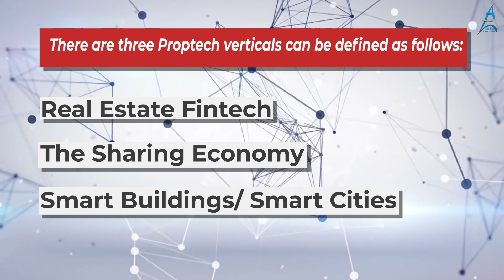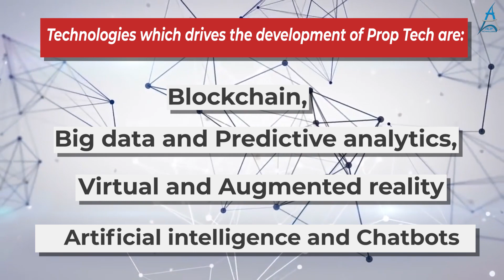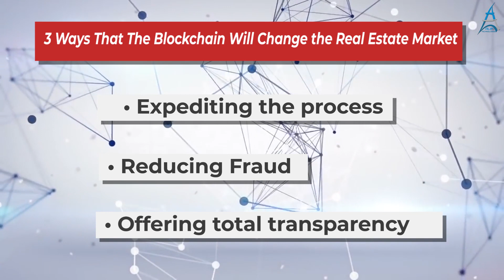How Fintech is making Disruption to the Real Estate Market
PropTech or Real Estate Tech is the common terminology used to describe the new era of technology innovation which is set to disrupt the traditional real estate industry.
Real estate is a huge industry worldwide. This market has traditionally been slow to adoThere are three Proptech verticals can be defined as follows:
1. Real estate fintech:
This refers to the use of financial technology in the real estate market.

2. The sharing economy:
This relates to the increased amount of lending and sharing between individuals and groups for example Airbnb- alternative of hotels, Wework-shared office spaces, shared warehousing and Peer to Peer lending.

3. Smart buildings/ Smart Cities:
Smart’ buildings refer to any type of infrastructure that uses sensors and automation technologies to control physical operations of the building like HVAC, lighting, security, etc, basically pertaining to energy saving.

pt modern technology and adapt to changes in the market.
Mainly the property market is classified into
• Residential property
• Commercial property
• Agricultural property
All the types of property and activities listed and defined above have facilitators and service providers, investor, contractors, buyer, seller, tenant, brokers, agents, banker, lawyer and regulators that enable the growth and development of the property market.

Finance is not the only industry affected by fintech. Real estate, which is worth over US$2170 trillion globally, has undergone significant shifts due to transformational technologies like the internet and search engines.

Technologies which drives the development of Prop Tech are:
o Blockchain,
o Big data and Predictive analytics,
o Virtual and Augmented reality
o Artificial intelligence and Chatbots

Lets check about them one by one
             BLOCKCHAIN
Blockchain is the next frontier of the real estate market, making inroads at a fast clip. The use of the technology will make it possible to have transparent transactions that sellers and buyers will benefit from. From real-time ledgers to full-on shared databases and processes, blockchain throws the doors wide open with possibilities in real estate.

3 Ways That The Blockchain Will Change the Real Estate Market
Expediting the process
Reducing Fraud
Offering total transparency

One of the main reasons that buyers and sellers have traditionally used escrow and third-party verifications is to reduce the chances of either parties getting burned by real estate fraud.
Using the blockchain, people could create a digital ID for a real estate asset, as well as for themselves as the buyer or seller. In this way, the mortgage process and transfer of ownership would be seamless, and much faster than it is today.